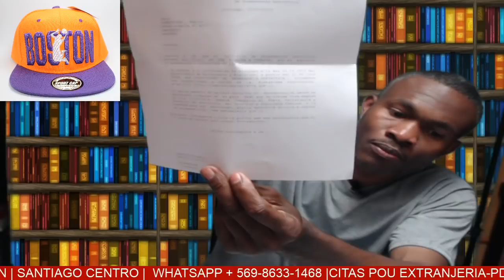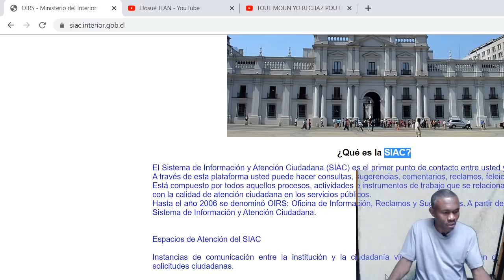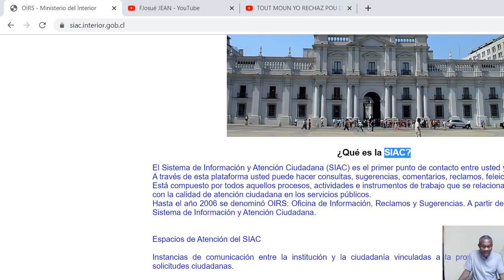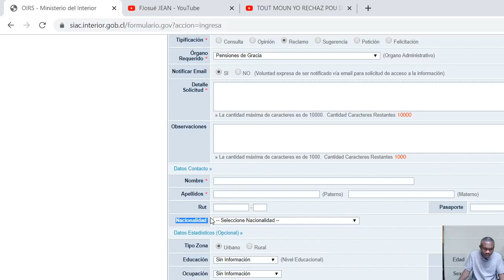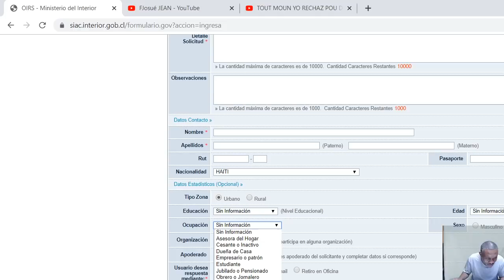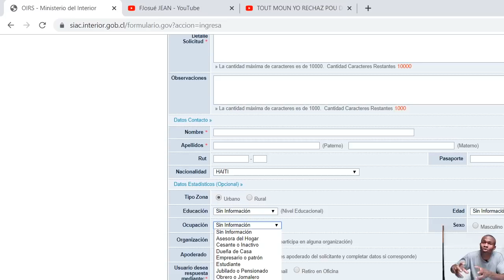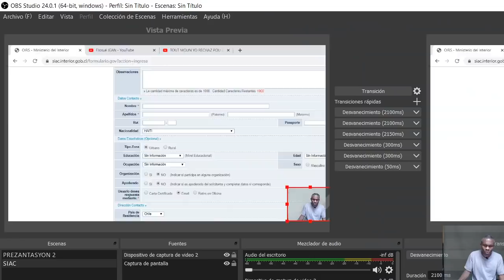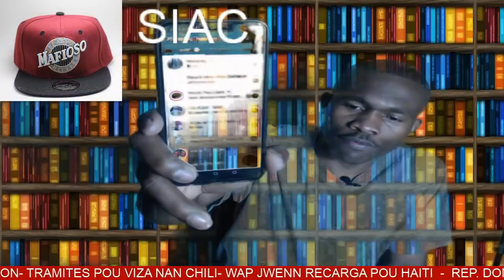TOUT MOUN YO RECHAZ POU DEFINTIF-OU KI PASE BREZIL-DEFITIF TIMOUN MWENS KE 14 ANE VIN TANDE KOZE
OU TA RENMEN FÈ PATI STAF FJ A.